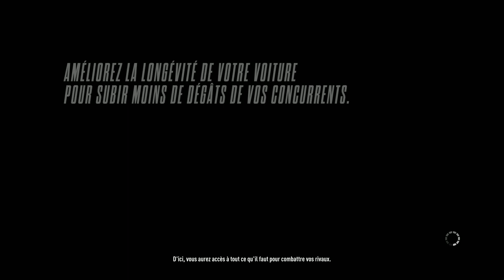Need For Speed Rivals Gameplay Partie 1 HD 1080p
Voici mon tout premier gameplay que j'ai fais et ce premier gameplay se fait sur Need For Speed Rivals. Tout les commentaires sont les bienvenue autant les bons que les mauvais. N'hésitez pas à m'envoyer par skype ou par commentaire toutes vos suggestions de jeux sur lesquels vous aimeriez que je fasse  un gameplay ou tout autres suggestions.

Skype:
mrquebec13

Xbox Gamertag:
Zesty Extin Qc

Steam:
mrquebec14